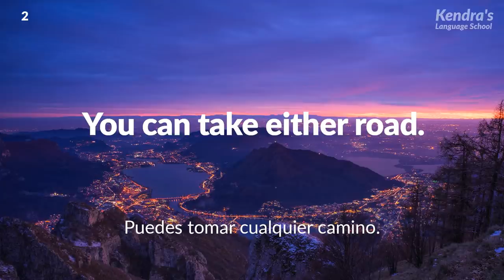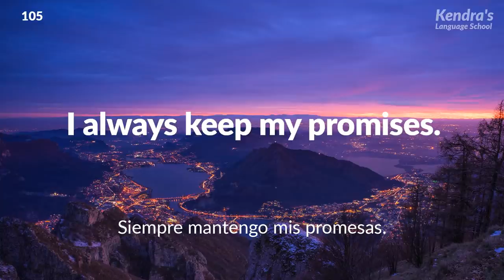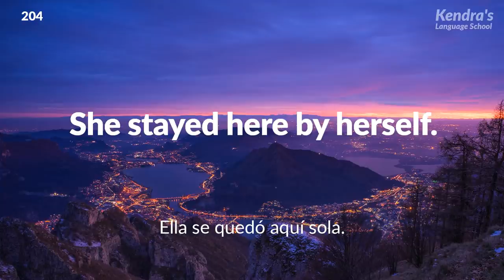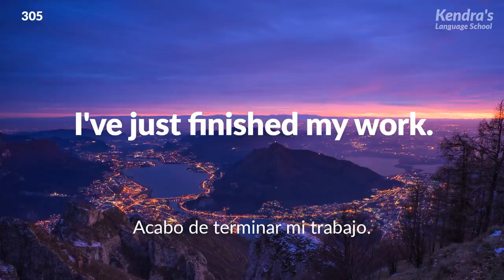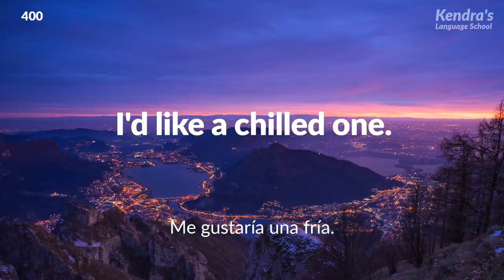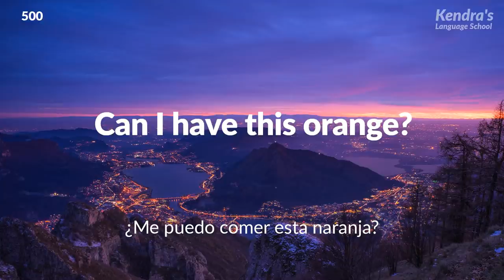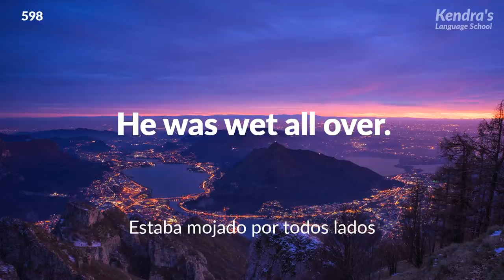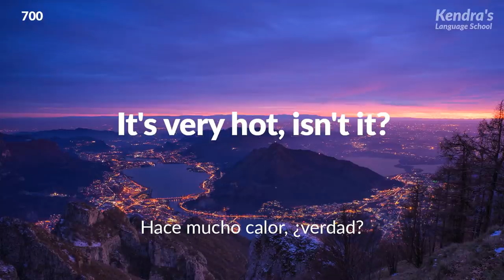Ejercicios de comprensión auditiva y conversación en Inglés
¡Vamos a aprender 700 frases muy útiles usadas comúnmente en el inglés conversacional cotidiano!

Luego del audio en español, se reproducirá el audio en inglés.

El audio será reproducido tres veces. Al escuchar el audio de manera repetida muchas veces, las frases que hayas aprendido permanecerán en tu memoria.

¿Quieres ser capaz de hablar inglés de manera fluida? De ser así, ¡intenta leer en voz alta junto al audio! Si practicas de manera repetida, las frases y palabras que hayas recordado te empezarán a salir de forma natural.

Frases útiles